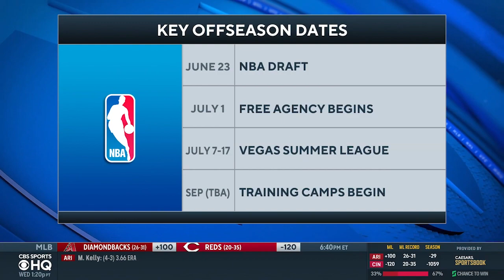2022 NBA Free Agency: Breaking down the top trade destinations for Donovan Mitchell | CBS Sports HQ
Bill Reiter and Colin Ward-Henninger join CBS Sports HQ to break down the best potential trade destinations for Donovan Mitchell this offseason.